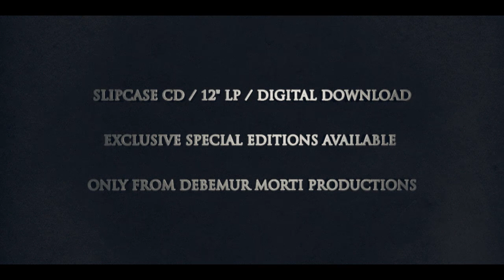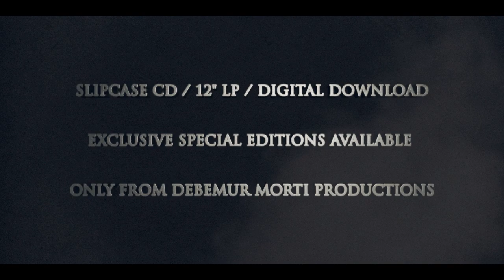ARCHGOAT - Nuns, Cunts & Darkness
The supreme demonic horde ARCHGOAT is about to release its new sonic blasphemy, "The Apocalyptic Triumphator".

Recorded at the Temple Of Black Moon, this new Satanic offering contains the following hymns :

A)
Intro (Left Hand Path)
Nuns, Cunts & Darkness
The Apocalyptic Triumphator
Phallic Desecrator Of Sacred Gates
Grand Luciferian Theophany
Those Below (Who Dwell In Hell)

B)
Intro (Right Hand Path)
Congregation Of Circumcised
Sado-Magical Portal
Light Of Phosphorus
Profanator Of The 1st Commandment
Funeral Pyre Of Trinity

As usual, the creation of the front cover was handed to legendary Artist Chris Moyen (BEHERIT, BLASPHEMY etc.).

This slab of Bestial and Unholy Blackened Death Metal will be released this coming Winter on CD, vinyl and digital download.